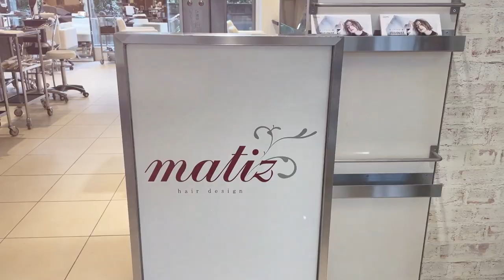【ダメージで髪が伸びない】20年間縮毛矯正・ブリーチをし続けた髪を生き返られます👍表参道美容師 SALONTube 渡邊義明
今回のお客様は20年間縮毛矯正をしていて、
さらにセルフカラーと毎日のスタイリングで毛先のダメージがすごく、髪が切れてしまい伸ばすことができないというお悩みでした。

酸熱トリートメントで髪をキレイにして、
やりたかったレイヤースタイルを実現しました✨

癖毛・うねりなどが気になる方は是非ご連絡ください！

（酸熱トリートメント、カラー担当）

【40代50代の髪型】おばさん見えしない大人こなれ一つ結び！まとめ方だけで印象を変えれます！

おばさんに見えるくるりんぱ3選！失敗しないくるりんぱのやり方を教えます♪

【いつも使うヘアアイテム】

・LILAY　バーム

・エヌドットオイル
（楽天）

【髪の日焼け止めオススメ】
・ミーファ
amazon

・ミルボン ディーセス エルジューダ サントリートメント エマルジョン
amazon

【集中ヘアケアのオススメ】

Hair styling
Hair arrangement
头发
헤어